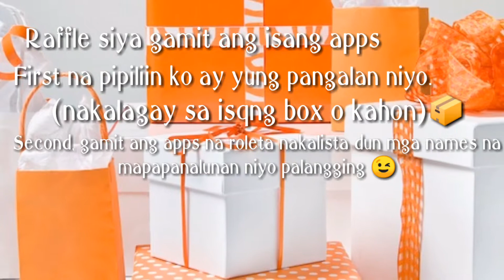SUBSCRIBERS GAVEAWAY (Sali na ang hindi pa nakasali)🤩😚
Watch the video for more details and mechanics natin sa GAVEAWAY PROMO 😁❤😚

KUNG GUSTO NIYO PO SUMALI TYPE LANG 👇
SALI AKO
El Jen